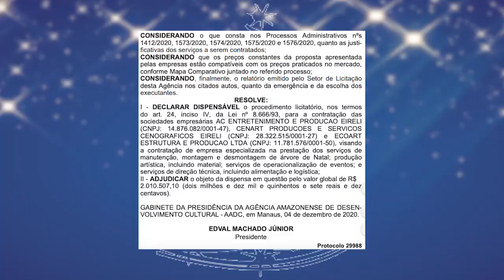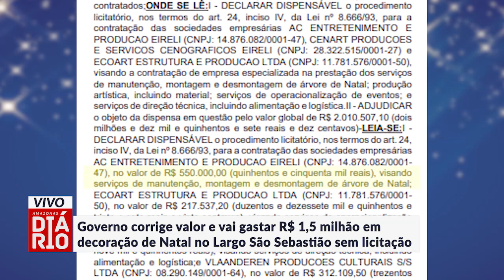Governo corrige valor e vai gastar R$ 1,5 mi, sem licitação, em Natal no Largo São Sebastião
Governo corrige valor e vai gastar R$ 1,5 milhão, sem licitação, em decoração de Natal no Largo São Sebastião